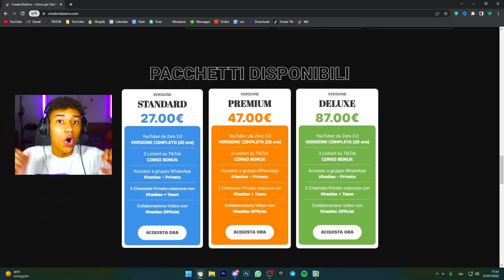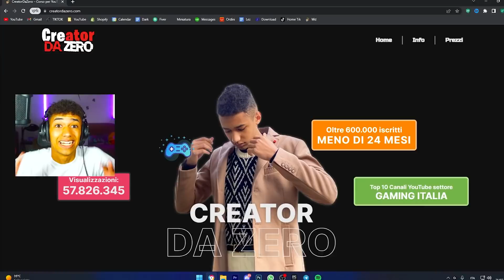FACCIA a FACCIA con IL FAN su STUMBLE GUYS che HO DENUNCIATO...😡*ecco chi è*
Corso Nel video di Khadiax o @KhadiaxHorror ha fatto il FACCIA a FACCIA con IL FAN CHE HO DENUNCIATO, il fan che khadiax ha denunciato su stumble guys ita con le hack su stumble guys che ha usato il fan le hack su stumble guys e i trick di stumble guys grazie a Khadiax su stumble guys italia

Dichiarazione di non responsabilità: questo video è stato realizzato solo a scopo di intrattenimento, non consiglio a nessuno di acquistare account Fortnite. Non acquistare o vendere account Fortnite. Questo video è satira! Non perdono questo e non voglio che nessuno di voi venga truffato. Tutto questo contenuto è falso per scopi di intrattenimento. Non utilizzo questi account per uso personale. Questo video è stato messo in scena per scopi TOS. Questa era la voce fuori campo di una registrazione dello schermo di un armadietto fortnite. Il mio intento è che NESSUNO acquisti account Fortnite.

PROMEMORIA: Epic Games non consente a nessuno di acquistare o vendere account Fortnite. È contro i Termini di servizio di Epic Games. Quindi NON FARE QUESTO

È SOLO una raccomandazione. Per ulteriori informazioni sugli omaggi, fare riferimento alle norme sui concorsi di YouTube

Avviso: guadagniamo entrate da te supportandoci nel negozio di articoli di Fortnite. Grazie a Epic Games per aver collaborato con noi.